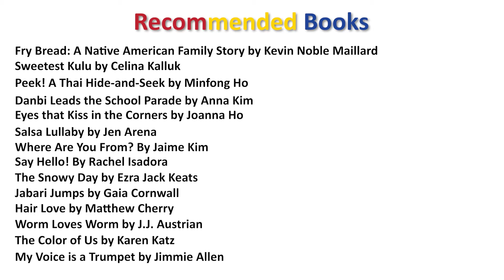0-3 Prime Age to Engage | Story Walk